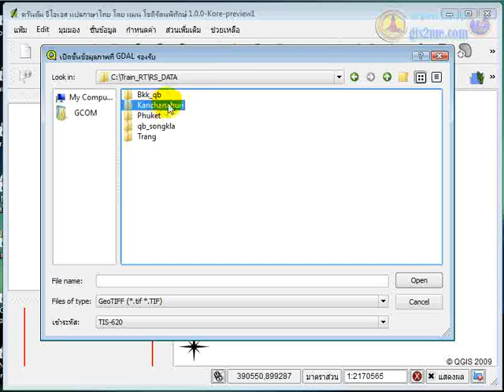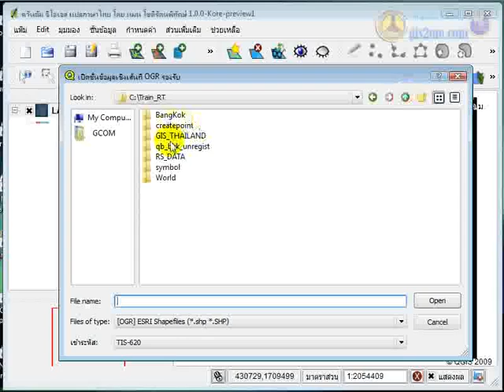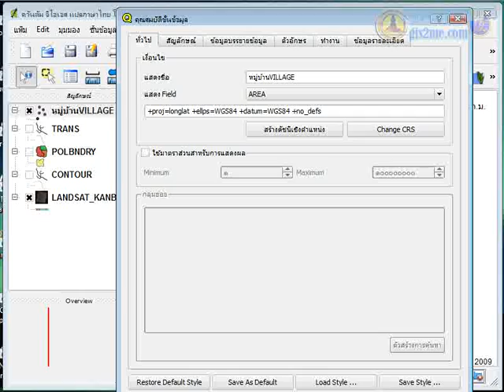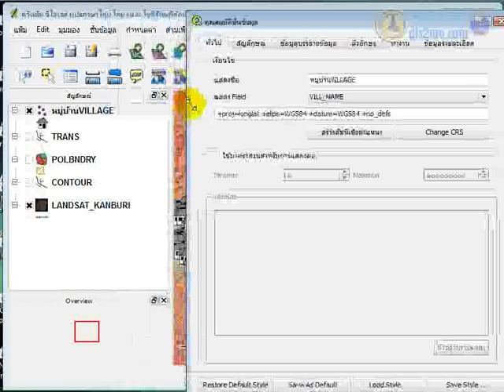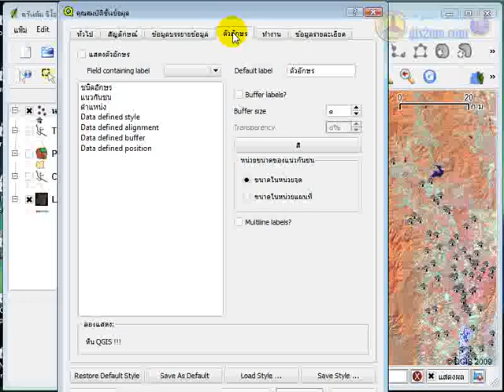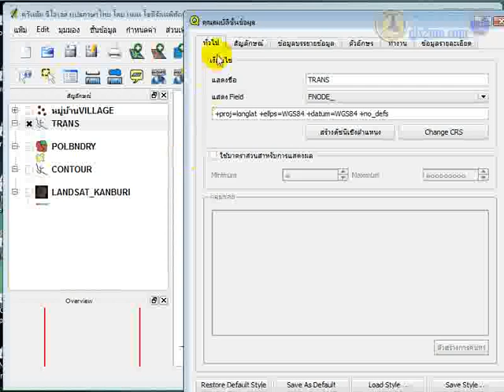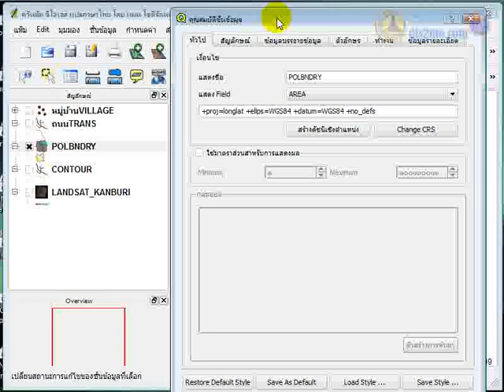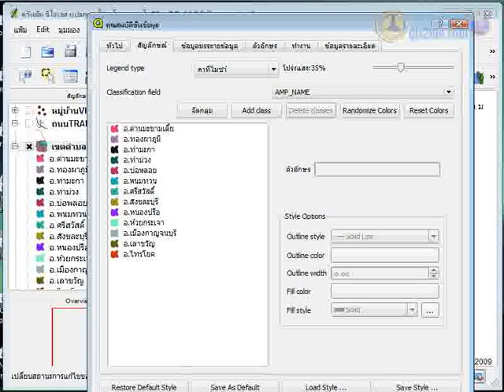QGIS ตอนที่ 5 การแสดงผลข้อมูลเวกเตอร์#1/2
QGIS ตอนที่ 5 การแสดงผลข้อมูลเวกเตอร์ (video#1/2)